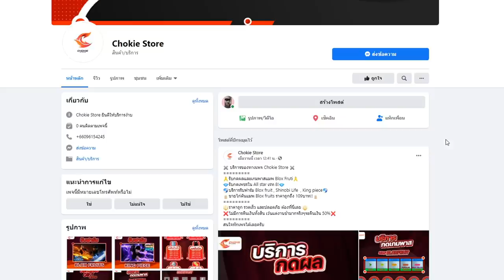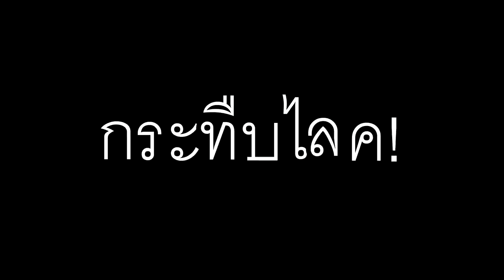Roblox : 👒Blox Fruits : สอนคอมโบมังกร!+ สอนเเก้ทางผลมังกร!